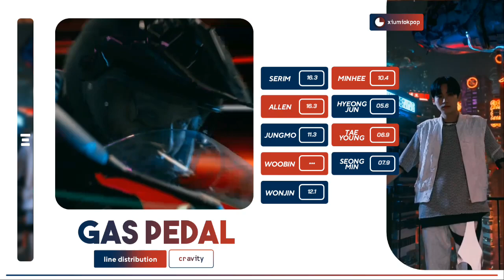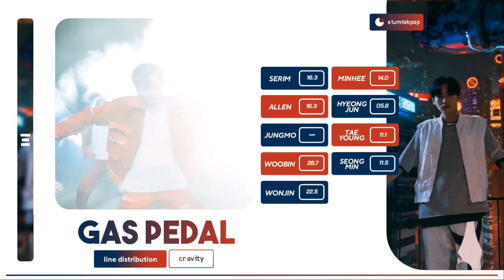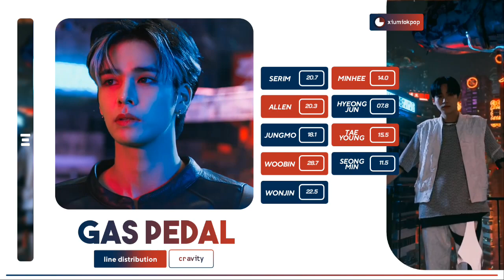CRAVITY - 'Gas Pedal' | Line Distribution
• tags ;
cravity
cravity line distribution
cravity mv
cravity mv teaser
cravity teaser
cravity stage
cravity audio
cravity center distribution
cravity edge distribution
cravity lyrics
cravity color coded lyrics
cravity screen time distribution
크래비티
cravity gas pedal
cravity gas pedal audio
cravity gas pedal mv teaser
cravity gas pedal trailer
cravity gas pedal mv
cravity gas pedal stage
cravity gas pedal lyrics
cravity gas pedal color coded lyrics
cravity gas pedal screen time distribution
cravity gas pedal center distribution
cravity gas pedal edge distribution
cravity intro new horizon
cravity veni vidi vici
cravity veni vidi vici mv
cravity veni vidi vici audio
cravity veni vidi vici preview
cravity veni vidi vici stage
cravity veni vidi vici showcase
cravity veni vidi vici line distribution
cravity veni vidi vici lyrics
cravity veni vidi vici color coded lyrics
cravity chinga linga
cravity chinga linga mv
cravity chinga linga audio
cravity chinga linga preview
cravity chinga linga stage
cravity chinga linga showcase
cravity chinga linga line distribution
cravity chinga linga lyrics
cravity chinga linga color coded lyrics
cravity celebrate
cravity celebrate mv
cravity celebrate audio
cravity celebrate preview
cravity celebrate stage
cravity celebrate showcase
cravity celebrate line distribution
cravity celebrate lyrics
cravity celebrate color coded lyrics
cravity grand prix
cravity grand prix mv
cravity grand prix audio
cravity grand prix preview
cravity grand prix stage
cravity grand prix showcase
cravity grand prix line distribution
cravity grand prix lyrics
cravity grand prix color coded lyrics
cravity divin
cravity divin mv
cravity divin audio
cravity divin preview
cravity divin stage
cravity divin showcase
cravity divin line distribution
cravity divin lyrics
cravity divin  color coded lyrics
cravity go go
cravity go go mv
cravity go go audio
cravity go go preview
cravity go go stage
cravity go go showcase
cravity go go line distribution
cravity go go lyrics
cravity go go color coded lyrics
cravity written in the stars
cravity written in the stars album
cravity written in the stars audio
cravity written in the stars album audio
cravity written in the stars full album
cravity written in the stars unboxing
cravity written in the stars full album audio
cravity written in the stars preview
cravity written in the stars album preview
cravity written in the stars album music preview
cravity written in the stars stags
cravity written in the stars album stage
cravity written in the stars showcase
cravity written in the stars album showcase
cravity written in the stars album distribution
gas pedal
gas pedal mv
gas pedal line distribution
gas pedal screen time distribution
gas pedal album
gas pedal cravity
intro new horizon
veni vidi vici
veni vidi vici mv
veni vidi vici line distribution
veni vidi vici stage
veni vidi vici showcase
veni vidi vici audio
veni vidi vici written in the stars
veni vidi vici album
veni vidi vici cravity
veni vidi vici preview
chinga linga
chinga linga mv
chinga linga line distribution
chinga linga stage
chinga linga showcase
chinga linga audio
chinga linga written in the stars
chinga linga album
chinga linga cravity
chinga linga preview
celebrate
celebrate mv
celebrate line distribution
celebrate stage
celebrate showcase
celebrate audio
celebrate written in the stars
celebrate album
celebrate cravity
celebrate preview
grand pix
grand pix mv
grand pix line distribution
grand pix stage
grand pix showcase
grand pix audio
grand pix written in the stars
grand pix album
grand pix cravity
grand pix preview
divin
divin mv
divin line distribution
divin stage
divin showcase
divin audio
divin written in the stars
divin album
divin cravity
divin preview
go go
go go mv
go go line distribution
go go stage
go go showcase
go go audio
go go written in the stars
go go album
go go cravity
go go preview
cravity comeback
xiumio
xiumio line distribution
xiumio kpop
xiumio channel
xiumio cravity
xiumio cravity line distribution
xiumio screen time distribution
xiumio cravity screen time distribution
xiumio cravity center distribution
xiumio cravity edge distribution
serim
serim cravity
allen
allen cravity
jungmo
jungmo cravity
jungmo produce x 101
woobin
woobin cravity
wonjin
wonjin cravity
wonjin produce x 101
minhee
minhee cravity
minhee produce x 101
minhee x1
hyeongjun
hyeongjun cravity
hyeongjun produce x 101
hyeongjun x1
taeyoung
taeyoung cravity
seongmin
seongmin cravity